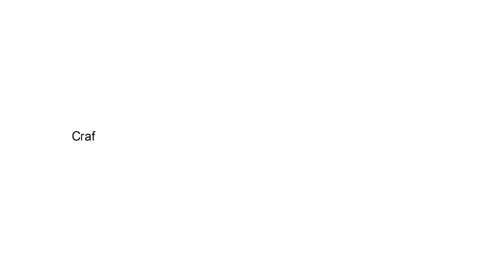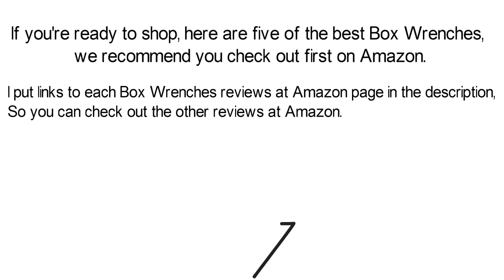Best Box Wrenches Top 5 Products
Top 5 Best Box Wrenches

1. Logger Head Tools BW8-01R-01 Bionic Wrench 8 Inch Adjustable Wrench

2. Crescent X6 CX6DBS2 4-in-1 Double Box Ratcheting Wrench Set, SAE Black, 2-Piece

3. Vim Tools WTC624 Torx Box Wrench Set - 5 Piece

4. Craftsman - 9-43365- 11/16 x 7/8 in. Wrench, Offset Ratchet Box-End

5. TEKTON 2217 Ratchet Offset Box End Wrench Set, Metric, 3-Piece